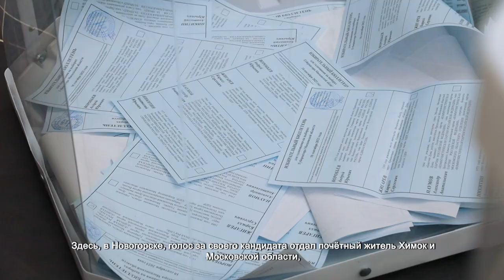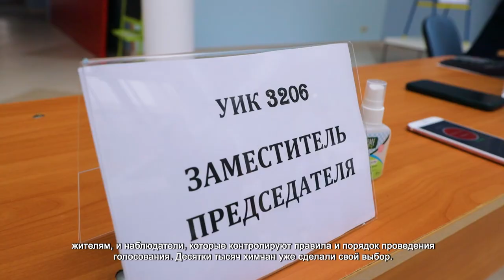ГЛАВА ДМИТРИЙ ВОЛОШИН ПОСЕТИЛ ИЗБИРАТЕЛЬНЫЙ УЧАСТОК В НОВОГОРСКЕ